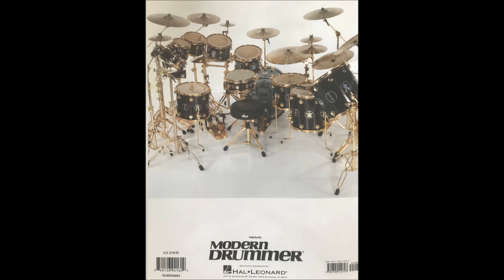4156 Surfing the Space Planet Waves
"Iberer recalls the work of pioneering artist – and unlikely MTV one-hit wonder – Herbie Hancock in its colorful marriage of jazz and dance music"JazzTimes "Iberer combines his various worlds - classical, jazz fusion, and dance - with mesmerizing results; the past and present clash of the jumpy synthetic beat with the old-school haunting of Iberer's cello is a dazzler" "The technical skill and emotional insight that Iberer projects into his playing is dazzlingly beautiful". "One of the qualities that distinguish Iberer's work from his contemporaries is his feel for the beat". "A kiss may be just a kiss but love is more than skin deep in the hands of a master cellist such as Iberer." "Iberer has already recorded and issued more albums than several groups' lifetimes. However, it's not just a matter of quantity; there is a consistent thread of experimentation and innovation in Iberer's work that is equally jaw-dropping." "Although highly regarded in the jazz world for his contributions to some of Miles Davis' groundbreaking records, Hancock was also chastised for his embrace of the synthesizer. Iberer shares Hancock's visionary approach while setting a style of his own."The Yamaha svc 50 electric cello is now a cool modern jazz/rock and pop solo instrument!""New cello pop solo music song books & funky jazz & dance cello solo groove music song books for the acoustic & electric cello, rhythm pizzicato books, jazz cello solo ballad song books & sheet music, new classic jazz & pop cello standards and new real books!"A´great solo studio work for the use of the cello and the electric cello as instruments in the styles of funk, jazz, dance,fusion, & pop/rock."New signature solo effect sounds/colors/textures & rock pedals for the Yamaha Svc 50 electric cello.""Source of inspiration: Stephen Nachmanovitch Book "Free Play"Some quotes by jazzmusicians:" Anyone can improvise but first learn your instrument" Charlie Parker"Only play what you hear, if you don´t hear anything, don´t play anything" Chick Corea""I'll always remember when I first heard Lester [Young]. I'd never heard anyone like him before. He was a stylist with a different sound. A sound I'd never heard before or since. To be honest with you, I didn't much like it at first."Count Basie" I have to change a tune to my own way of doing it. That´s all I know" Billie Holiday" I´ll play it first and tell you what it is later"Miles Davis "I Keep on Dancing and dancing because there is only one dance" Michael Jackson"Let´s Groove, Funk & Dance!"Alex Iberer